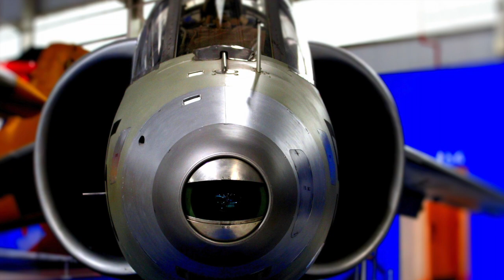Aircraft Photography Montage!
Hi Guys, here is a video made from pictures taken by Andrew Lee Photography. He can be found on twitter, instagram and Flikr! where more photos and some videos can be found be sure to give the video a thumbs up if you wish to see more.